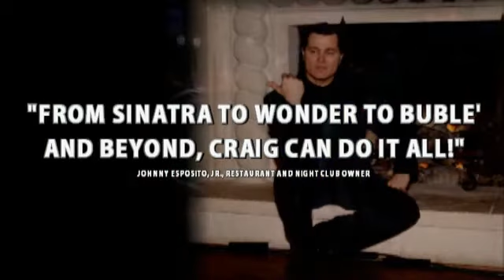Craig Singleton - Experience The Music Of Craig Singleton Live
Performing The Music You Know And Love From Classic Jazz To Today's Biggest Hits!